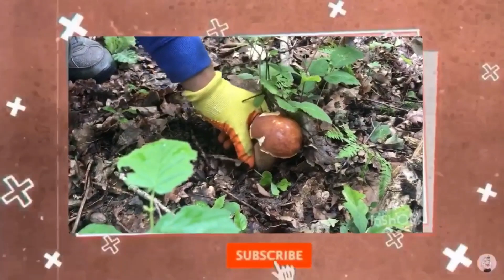ประกอบโซฟาปรับนอน อองโตนี ช่วยพ่อทำโซฟา บรรยากาศในบ้าน